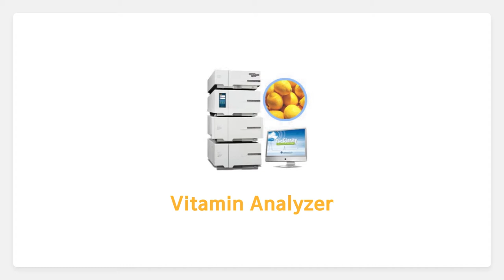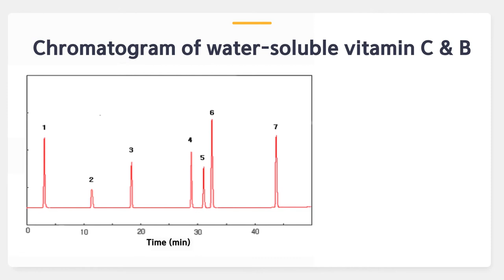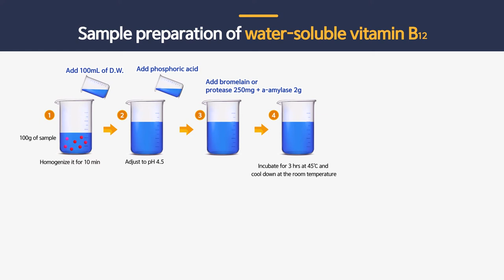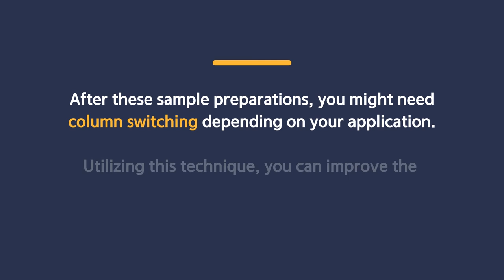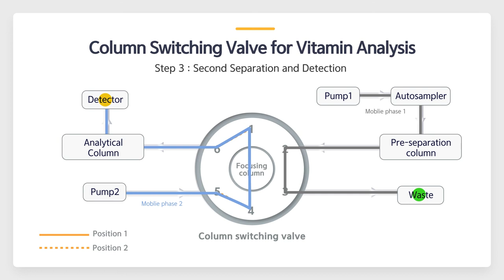Vitamin Analysis by HPLC at a Glance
In this video, it describes how to analyze vitamins from sample preparation methods to column switching valve technique. Get the easiest way to analyze vitamin with us!